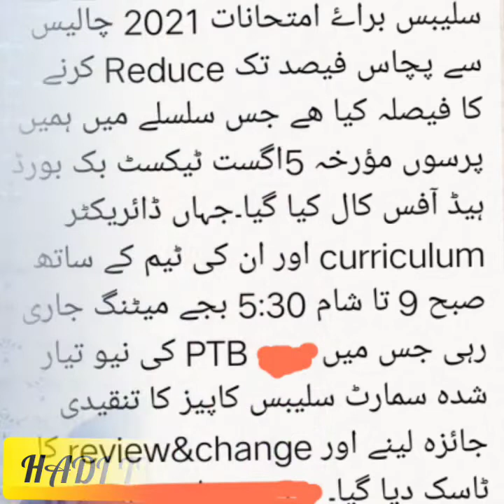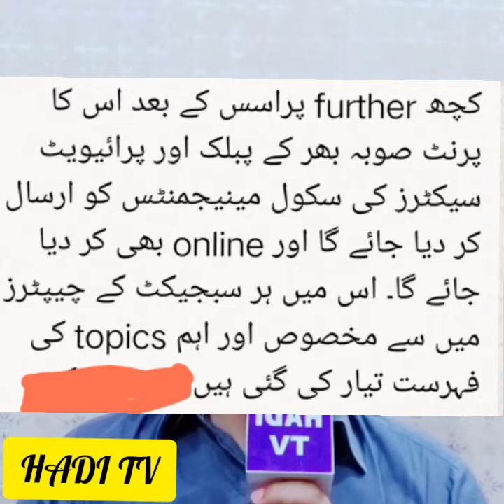Finally good news for students. |Hadi tv|Hindi|Urdu| V56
لاہور بورڈ نے پہلی کلاس سے دہم کلاس تک سلیبس پچاس فیصد کم کر دیا ہے۔جو کہ خاص طور کلاس نہم اور دہم کے لیے بہت اچھی خبر ہے۔اب سٹوڈنٹس چھ ماہ(ستمبر تا فروری)میں یہ سلیبس با آسانی کور کر سکے گے۔